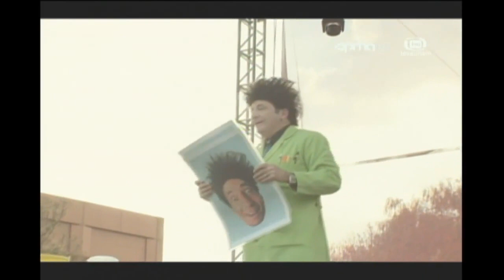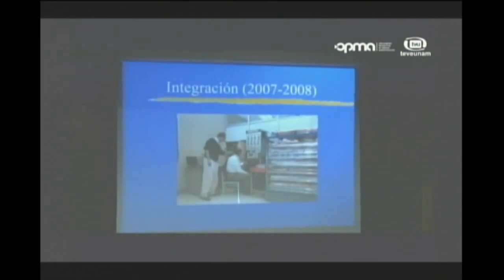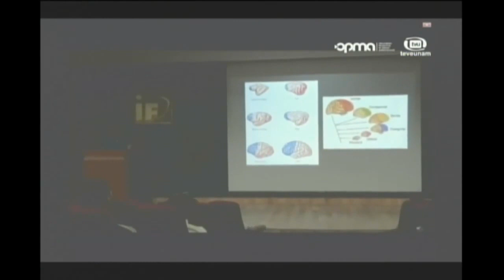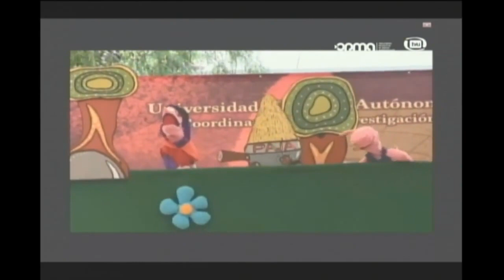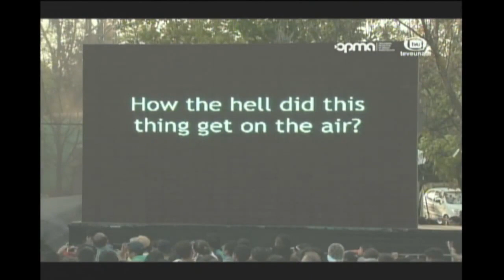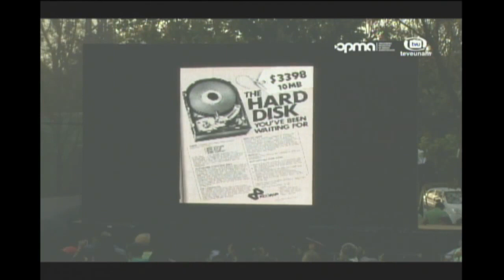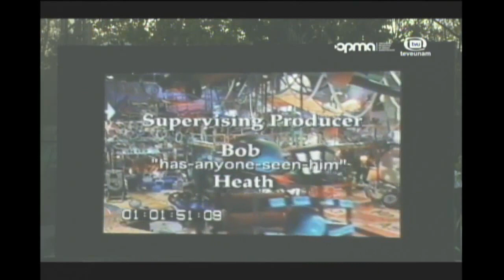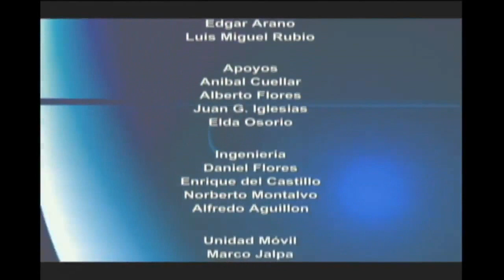Beakman en Universum UNAM